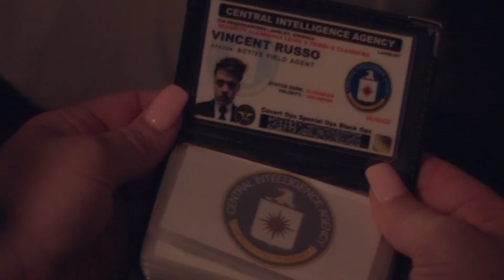Time Out Sizzle 2019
Camp Hollywood 2019 Original Drama

"A group of teens discover a mysterious device that reveals how many days they have left to live. As top-secret government agents hunt them, they must find and destroy the source of the device to survive."

Directed by Ryan Darst